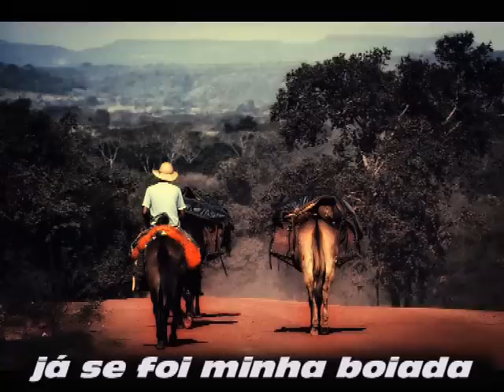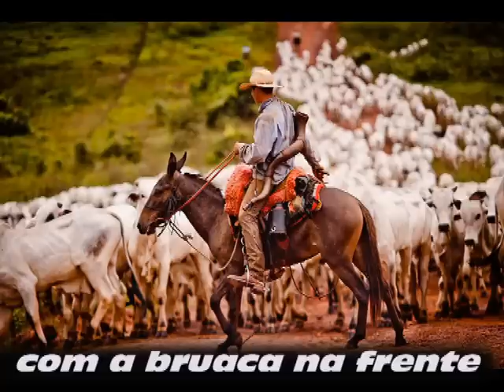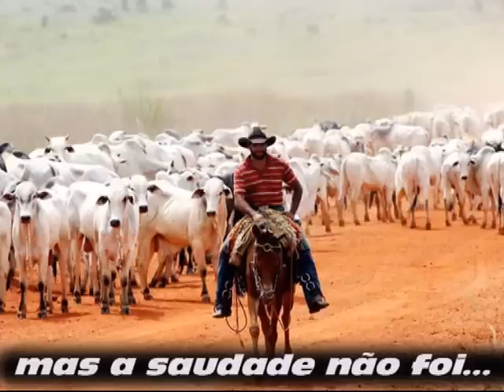TEMPO DE BOIADEIRO - Henrique e Lucas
Composição de Ivan Souza & Júlio César
 Composições prontas para liberação.